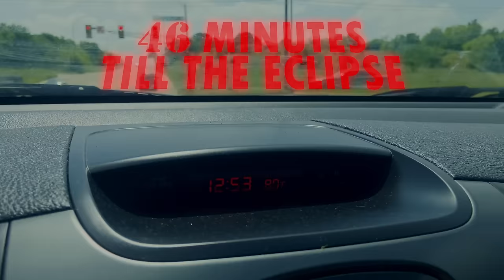Can I Film The Solar Eclipse In Time?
I filmed a solar eclipse and I only had two hours to do it. With no solar glasses and no special lenses for my camera, I embarked on a whirlwind adventure to capture this awe-inspiring celestial event. Watch as I scramble to find makeshift solutions and witness the stunning spectacle of the eclipse through my lens. Join me on this last-minute journey to chase and photograph one of nature's most breathtaking displays!

🎵 Life Goes On by Oliver Tree,  License ID: LmpA1YEEpkZ

🎵 Myriad 3 by Paul Mottram, License ID: bX8Kode58J4

🎵 Alien Boy by Oliver Tree,  License ID: dWylOXLZpD7

🎵 Clack 2 by Igor Dvorkin, License ID: e694wa36BEL

🎵 Sparks by Coldplay, License ID: 8xOpdyL4O5n

🎵 Fix You by Coldplay, License ID: xQ8jWXvyNgr